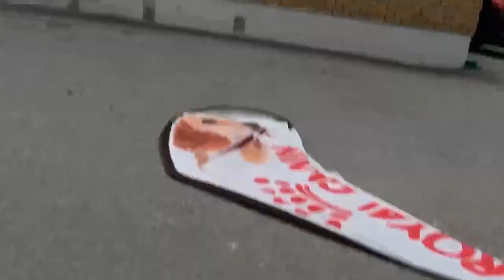Intense climb on a shopping center in norway.